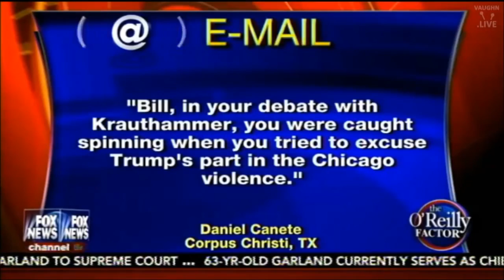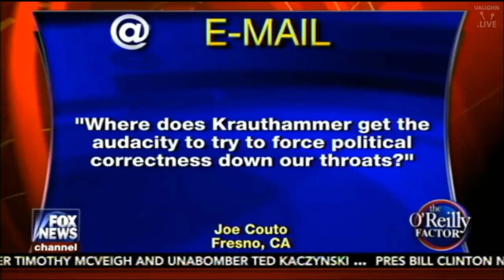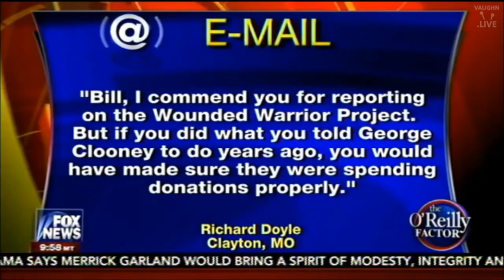The O'Reilly Factor 3/16/16 Bill O'Reilly Donald Trump interview, Jorge Ramos slams Bill O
The O'Reilly Factor 3/16/16 - Bill O'Reilly Donald Trump interview, Jorge Ramos criticizes Bill O'Reilly, Super Tuesday Results and Delegates Count, Hillary .

Topics of Discussion: 1. Donald Trump and Hillary Clinton , the big winners 'The O'Reilly Factor' : Bill O'Reilly's Talking Points 3/16 2. Will Donald Trump change .

Bill O'Reilly debated Trump-basher Jorge Ramos on The Factor on Wednesday. Jorge kept calling Donald Trump a racist for his comments about some .

The O'Reilly Factor 3/16/16 - Bill O'Reilly Donald Trump Full interview Trump Talks Campaign Strategy The Factor welcomed Donald Trump and asked the .